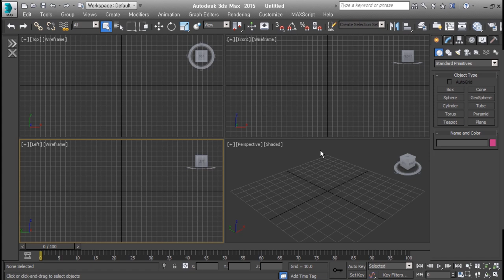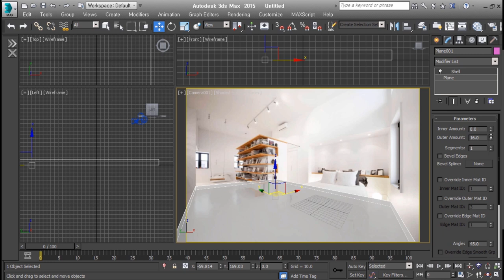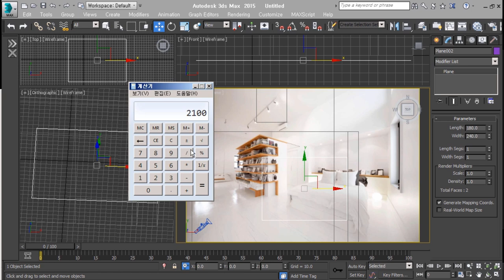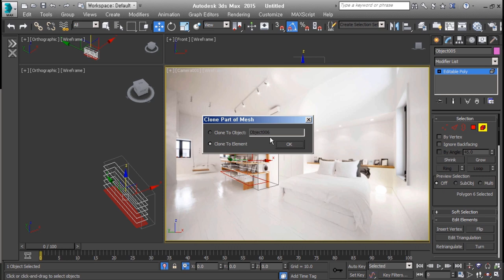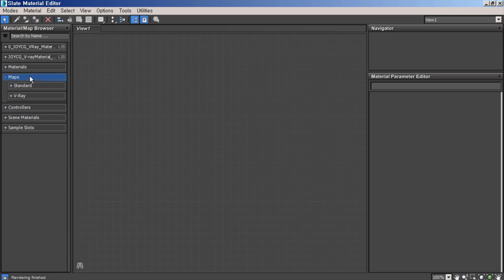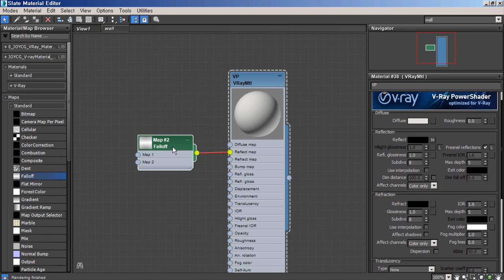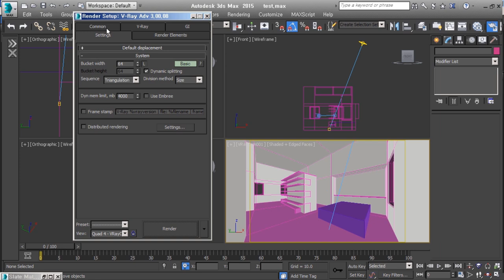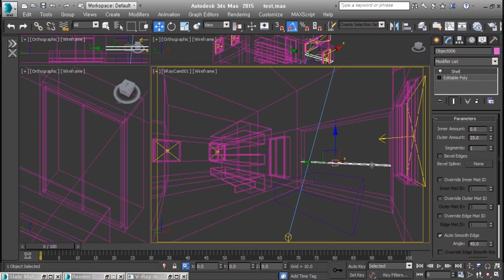Small apartment 1/3 (Time-lapse)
2015년에 만들었던 강의 입니다.
늦었지만. 6배속으로 먼저 올립니다.
과정 참고용으로 봐주세요..
요즘 모델링이나 렌더링과는 살짝 다를 수도 있지만..

*BGM
Artlist license